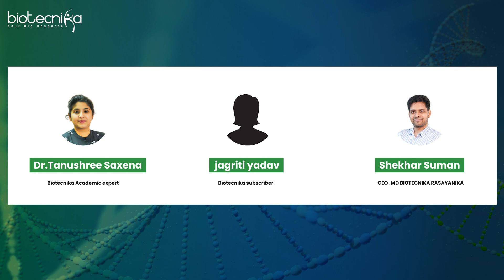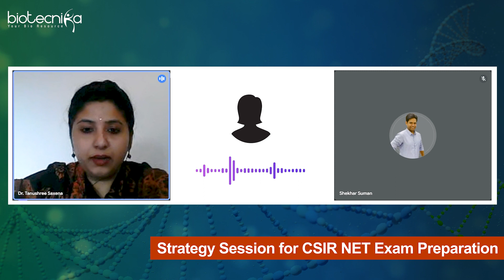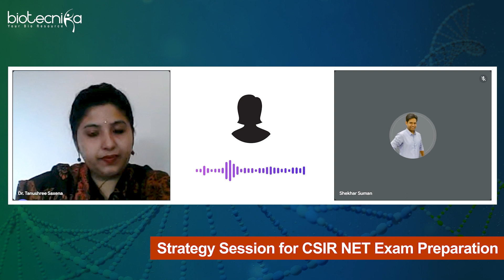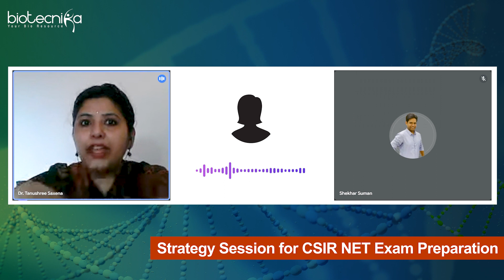How To Increase CSIR NET Score from 84 to 99 percentile? In Talk with Jagriti: Biotecnika Student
Welcome to our exclusive YouTube session, where we delve into the intricacies of elevating your CSIR NET Life Science Score from 84 to 99 percentile. Join us as Biotecnika experts share invaluable insights and strategies to help you achieve your desired leap in the CSIR NET Score.

In this comprehensive discussion, our expert mentors provide personalized guidance to Jagriti, a dedicated CSIR NET aspirant and Biotecnika student, on how she can strategically enhance her performance in the exam. Throughout the session, we emphasize the importance of targeted preparation, efficient study techniques, and tactical approaches tailored to the CSIR NET examination pattern.

⏰ Time To Get Out of Your Comfort Zone & TAKE Charge of Your Career 😎

💰 Get 6 Months Coaching for Just ₹7200/-
💰 12 Months Coaching for just ₹9100/-

Join us as we explore a plethora of proven methodologies, including time management strategies, topic prioritization, and effective revision techniques, designed to optimize your preparation and maximize your CSIR NET Score potential. Our mentors address common challenges faced by aspirants and offer practical solutions to overcome them, ensuring a focused and effective study regimen.

Whether you're aiming to strengthen your conceptual understanding, refine your problem-solving skills, or boost your confidence levels, this session is tailored to cater to your specific needs and aspirations. With our personalized mentorship sessions, you can embark on a transformative journey towards achieving your goal of securing a remarkable CSIR NET Score.

Don't miss out on this opportunity to embark on your path to success. Join our personalized CSIR NET mentorship sessions today and unlock your full potential to soar from 84 to 99 percentile in the CSIR NET Life Science Exam.